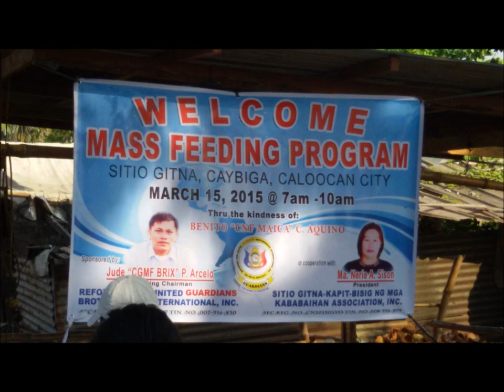RUGBII FEEDING AT SITIO GITNA